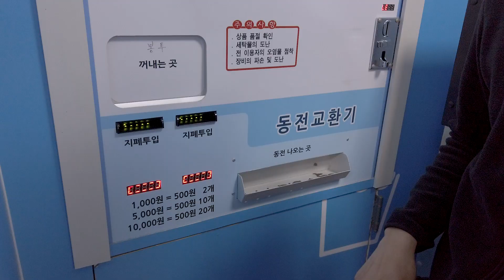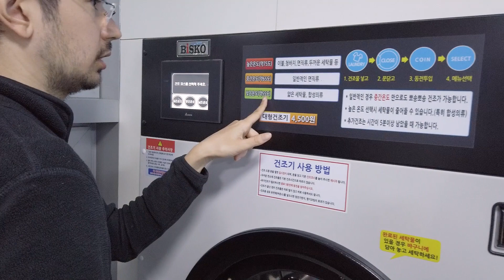Haeundae Streetfood Market @ Busan Korea ASMR ⛩️ Explore Korea Trip Travel Vlog, Day 3.1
A couple walked the street food market of Haeundae in Busan Korea
They bought food that caught their attention
If it smells, it sells!

They ate lunch at noon
No clean clothes left so the laundry was done at night as well

📍 LOCATIONS
Shrimp King Dumplings

맛있는 순두부&김치찜
Soft tofu stew and steamed kimchi

We do a lot of travel and I believe that you, our fellow traveller, could learn from these 😉
So no matter how old my videos are, I will keep posting them

🎵 MUSIC
→ Cookie For You by BGM President

⏳ CHAPTERS
00:00 - 춤추는왕만두, King Dumplings, Haeundae
00:46 - 맛있는 순두부&김치찜, Soft tofu stew and steamed kimchi
01:35 - Jagalchi Market and, BIFF Square
01:49 - Walking around, Pukyong National University
02:02 - FC일석이조 Pet Cafe, Dogs, Cats, Ferrets, Fishes
02:16 - Haeundae Market, Street Food
04:30 - Strawberries from yesterday
04:54 - Coin Self Laundry
05:49 - On the next video...